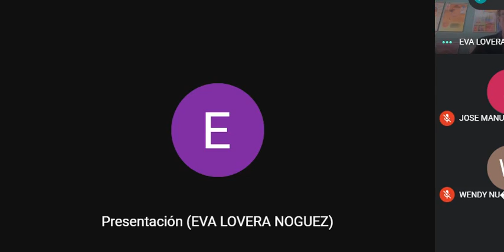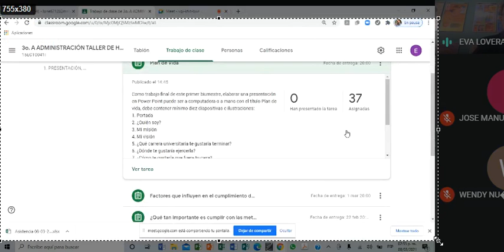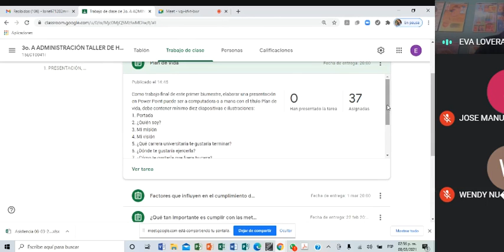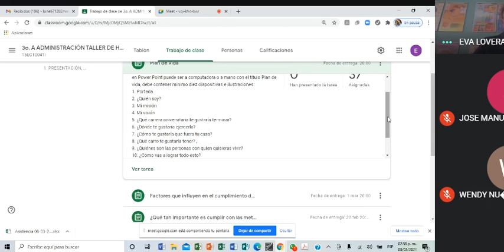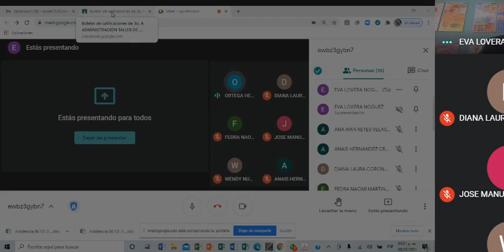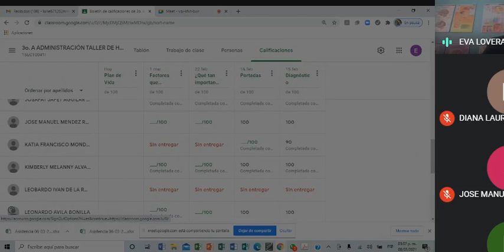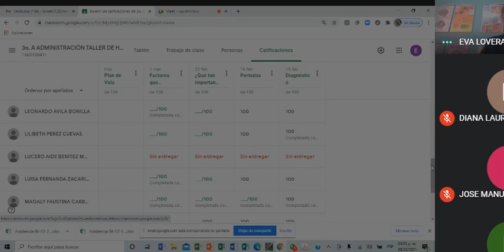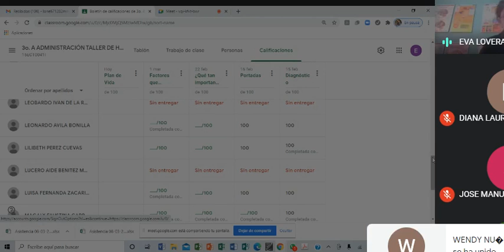1 MEET DE LA PROFRA EVA 08 MARZO 2021